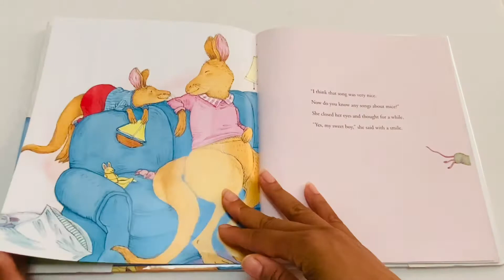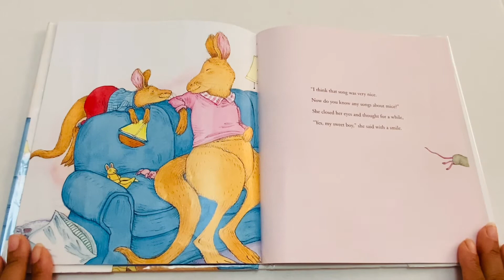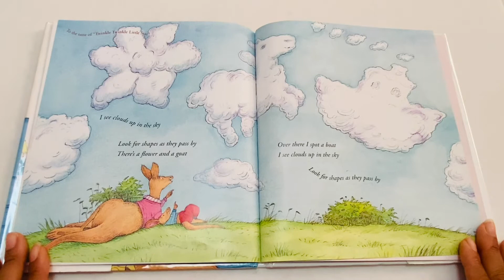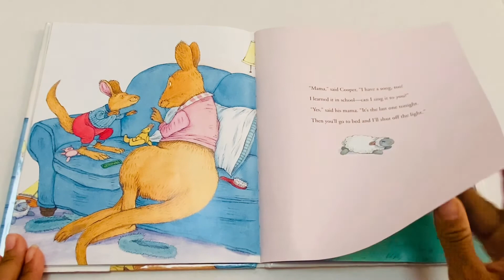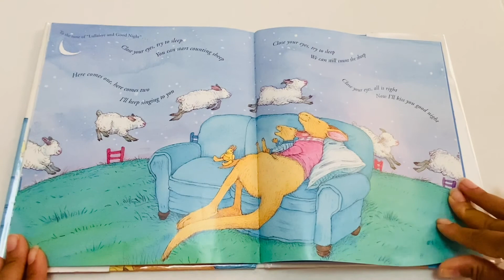Children’s Book Read Aloud | Nighty Night Cooper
In today's video I will be reading Nighty Night Cooper! Well... Let's Read!